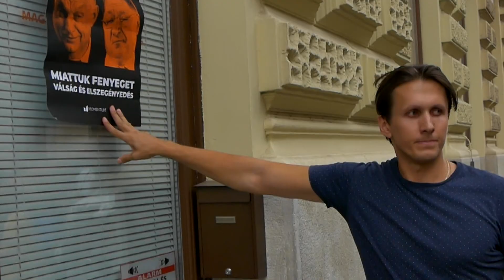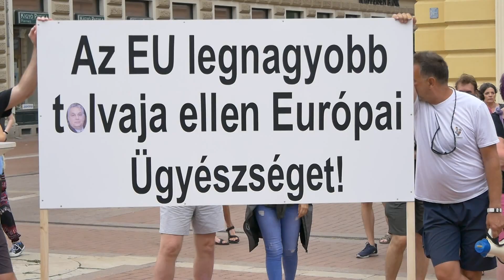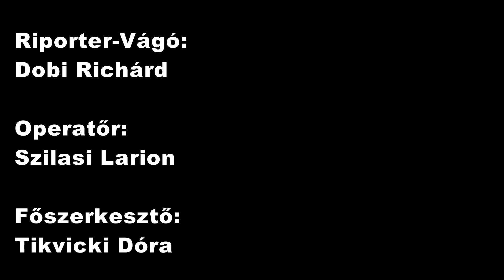"Borzasztó az országra nézve, hogy ilyen vezetője van!" - KATA-tüntetés Szegeden | egyetem tv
Immáron körülbelül két hete zajlanak a tüntetések országszerte, Szegeden már a sokadik KATA-törvény ellenes tüntetés szemtanúi lehettünk, ahol a résztvevőket kérdeztük a törvénymódosítás utáni kilátásaikról, arról, hogy van-e még értelme tüntetni, és Orbán Viktor Tusványoson elmondott beszédéről.

Szerkesztő-riporter, vágó: Dobi Richárd
Operatőr: Szilasi Larion
Főszerkesztő: Tikvicki Dóra
Közösségimédia-munkatárs: Kiss Tamás